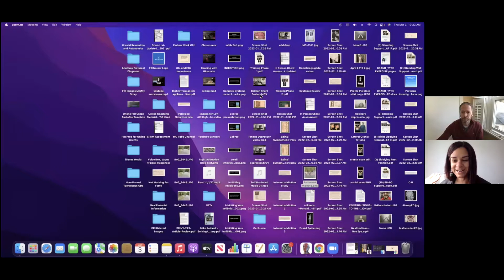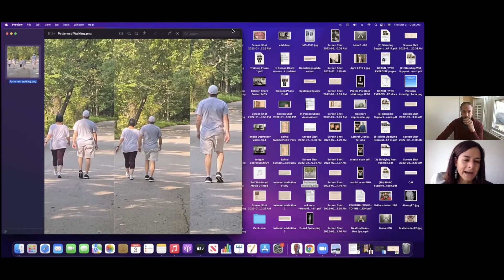What about Plantar Fasciitis?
Are you walking off beat?

Born and raised in New Jersey, Neal majored in History and shifting after to the unfulfilling 4 work years in IT, somehow he developed chronic plantar fasciitis, neck spasms, SI joint problems . In 2005, Neal saw some improvement in his symptoms after discovering a book called Core Performance. He then quit IT, began dancing and eventually teaching Salsa, got into personal training and found the Postural Restoration Institute in 2014 and now presents talks related to postural health.

We learn about:
1) Plantar fasciitis
2) Right side body dominance, left side brain dominance and the approach of Postural Restoration Institute
3) The connection between feet and posture position
4) 2 tips to connect your brain and body while you walk "or dance"

Follow us and PRI trainer on You tube channel